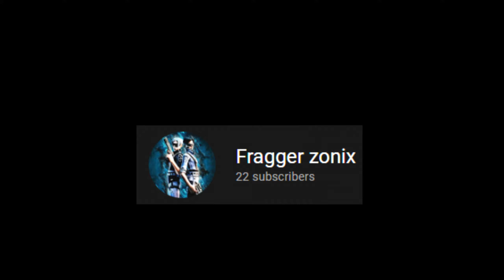Goosebumps 🕷️ (ft. Late Game Arena)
Goosebumps 🕷️ (Fortnite Montage)
Fortnite Montage "Goosebumps" - Travis Scott, Kendrick Lamar
Travis Scott - goosebumps ft. Kendrick Lamar